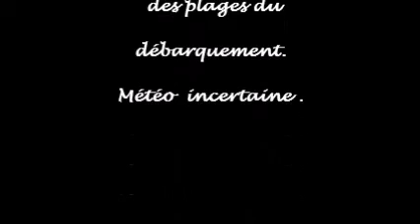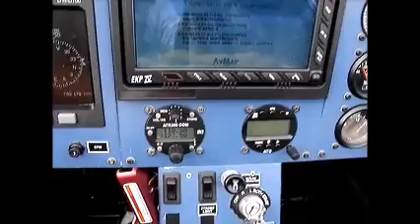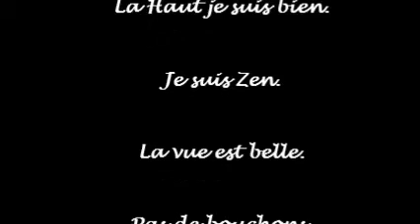PETIT VOL EN DIRECTION DE LA CÖTE NORMANDE...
La haut je suis bien , je suis zen .